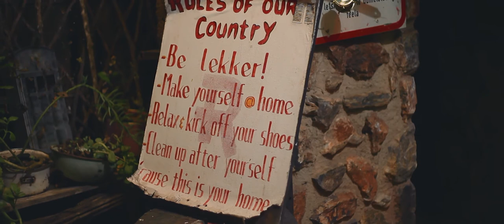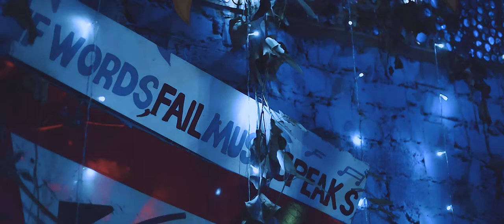Coelacanth - Five Bad Bros.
Filmed live and Unplugged at Railways Cafe (Irene, South Africa) by 'The Image Engineer'